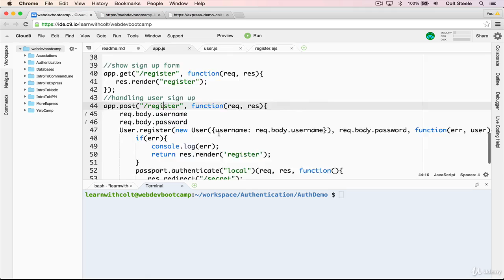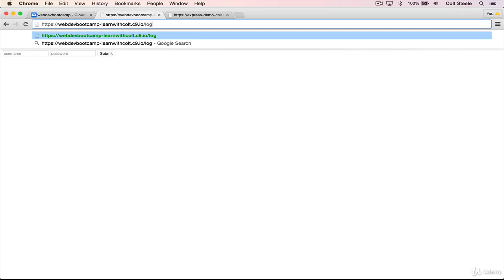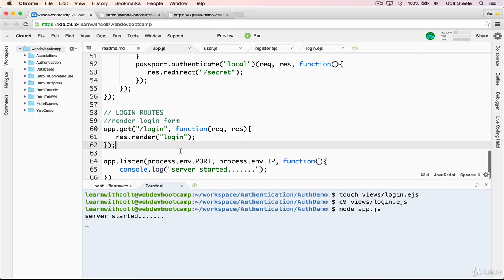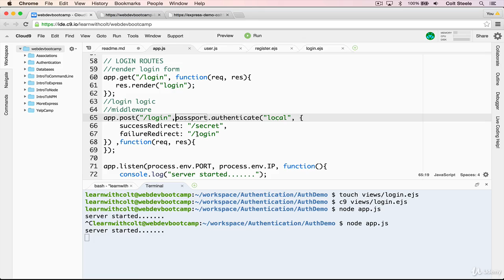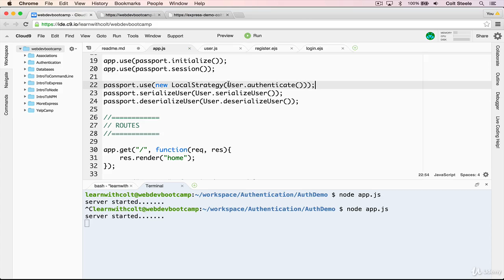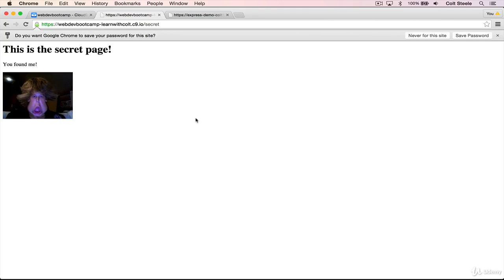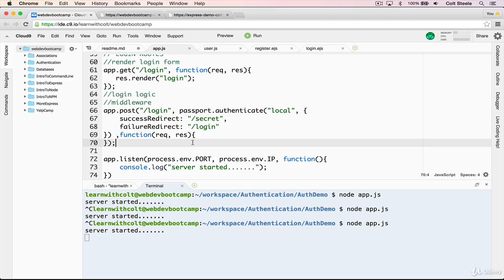21. Secret Page Code Along Pt 4 | YelpCamp Authentication | Beginner to Advanced